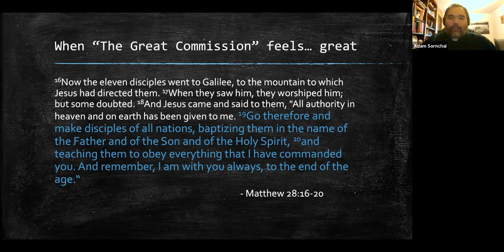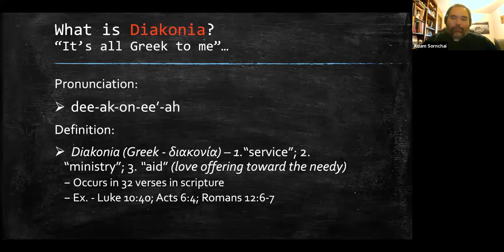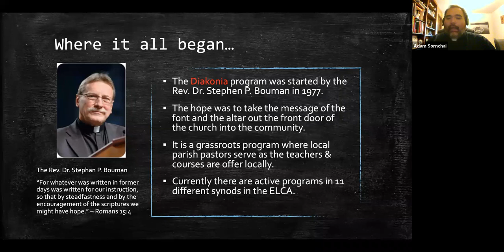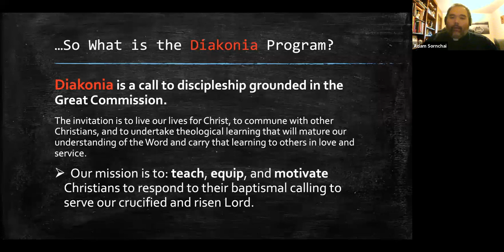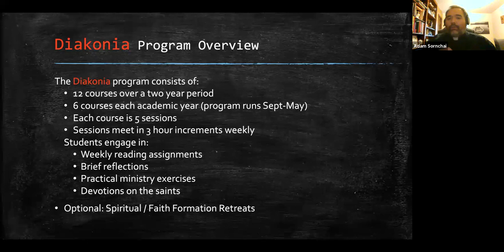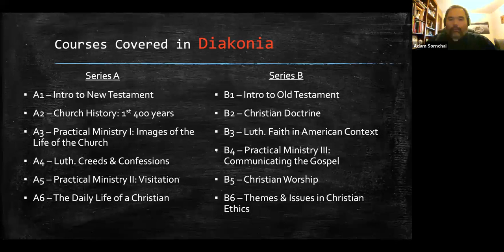Check-In: Encouraging Lay Leaders